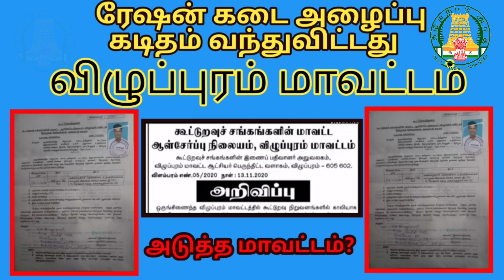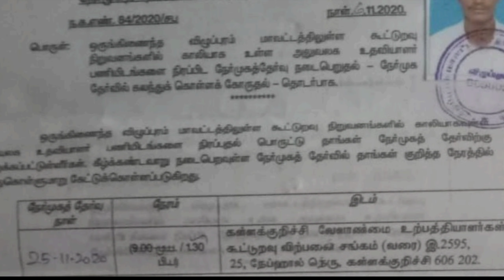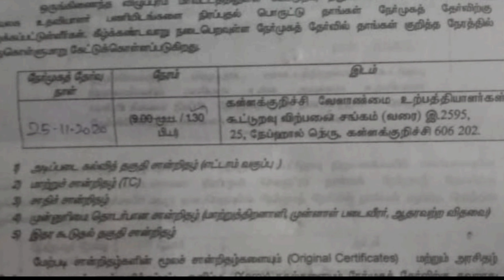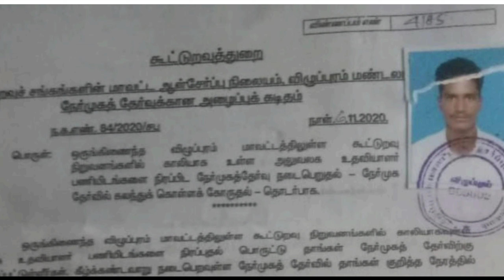ரேஷன் அழைப்புக் கடிதம் விழுப்புரம் மாவட்டத்திற்கு வந்துவிட்டது அடுத்த மாவட்டம்?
நம் தமிழ் மொழியில் பெரிய வளமான
   அரசு வேலை வாய்ப்பு குழுவிற்கு தங்களை
        அன்புடன் வரவேற்கிறோம்

THANK Your All your Suppot - அனைவருக்கும் நன்றி

உங்களுக்க எதுபோன்ற வீடியோக்கள் வேண்டும் என்பதை கமெண்டில் குறிப்பிடவும்

* Say "Hi" Me Here!!